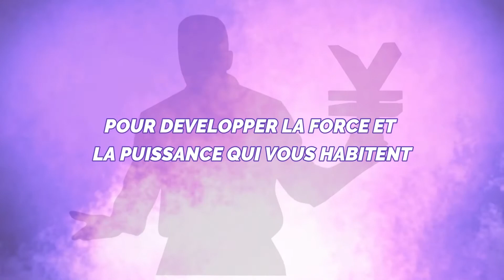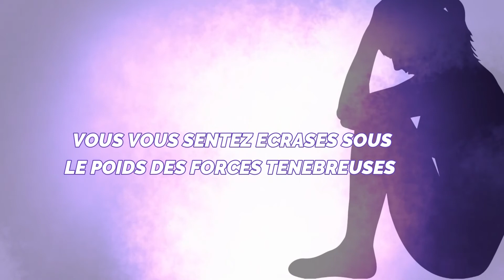CAPITALISER CE QUI VOUS PERMET DE VOUS ELOIGNER DES SYSTEMES D’ENDOCTRINEMENT ET DE...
DANS L'EMISSION "MESSAGE DU MAITRE / SIXIEME SAISON  N°0110 DU MARDI 25 MAI 2021, LE  MAÎTRE  MAHOUGNAN JUSTIN DONGBEHOUNDE  NOUS EXHORTE  Ả CAPITALISER CE QUI NOUS PERMET DE NOUS ELOIGNER DES SYSTEMES D’ENDOCTRINEMENT ET DE FALSIFICATION DE LA VERITE
" CAPITALISER CE QUI VOUS PERMET DE VOUS ELOIGNER DES SYSTEMES D’ENDOCTRINEMENT ET DE FALSIFICATION DE LA VERITE"

** site web pour suivre les cours métaphysique à distance.